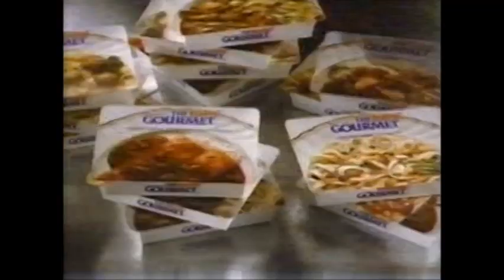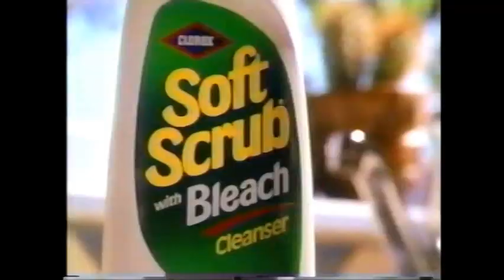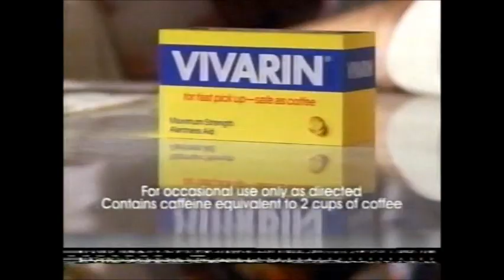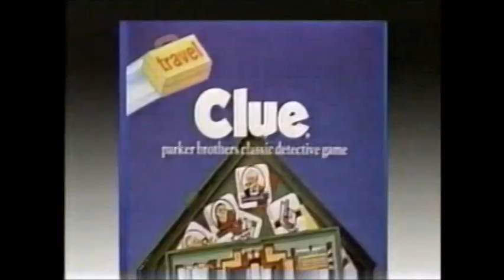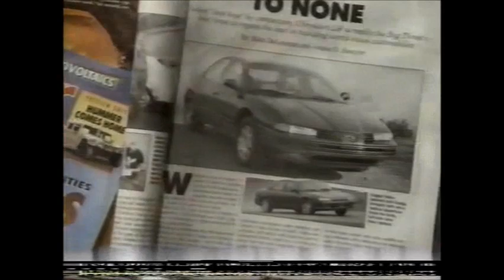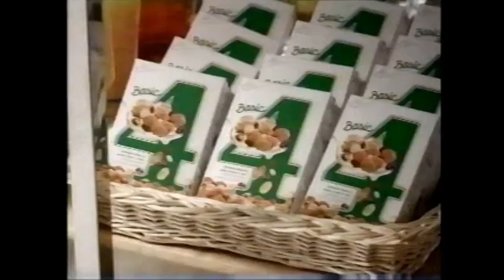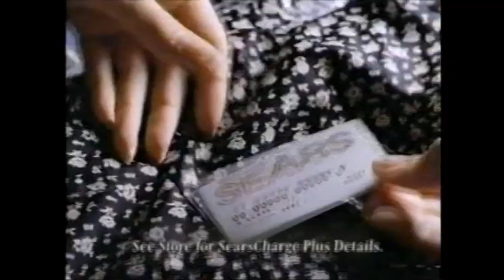November 1992 Commercials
Starting to reupload all old commercial videos That I personally ripped and edited myself from tapes I got at a thrift store. So in case someone sees identical uploads elsewhere, keep in mind they got this from me (most of my subscribers already know that). Keep in mind, I will have to edit these down whenever they get Content ID'D, so I can't include a timestamp

Gourmet Frozen Dinners
Wal-Mart
Split Second Board Game
Eagle Vision
Clorox Soft Scrub with Bleach
Trivial Pursuit
Tater Twister
Sears
Hanes Silk Reflections
Bounty
Eagle Vision
Monopoly Junior
Monopoly: Don't Go To Jail
Vivarin Caffeine Pills
Waring NuBlend
Scrubbing Bubbles
Parker Bros Fun On Board
Milton Bradley Travel Games
Wal-Mart
Wendy's Patty Melts
Noma Ornamotion
Eagle Vision TSI
Sears
Trivial Pursuit
Kellogg's Crispix
America's Dream Team Book
Preparation H
Pulsar Watch
Smucker's Cherry Preserves
Pollenex Aquassager
General Mills Basic 4
Coffee-Mate Irish Creme
Ford Motors
D-Con Ultra Set
Sears